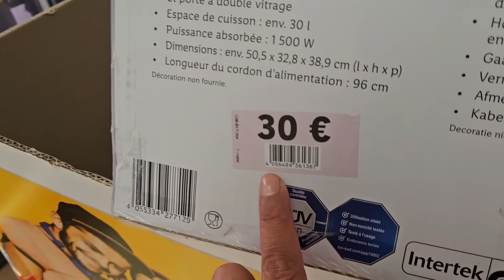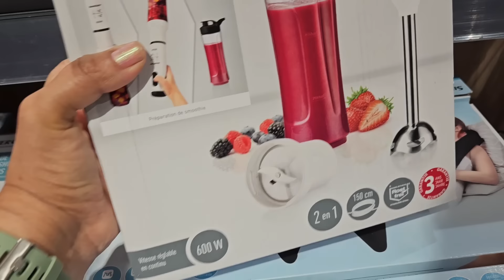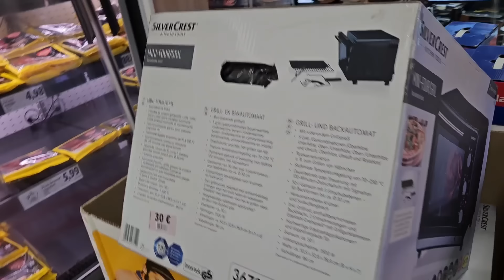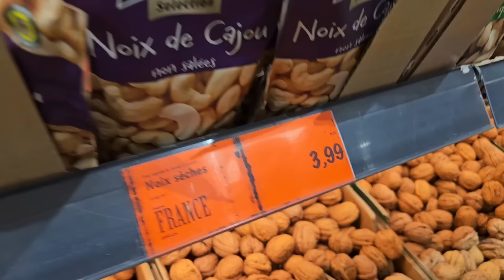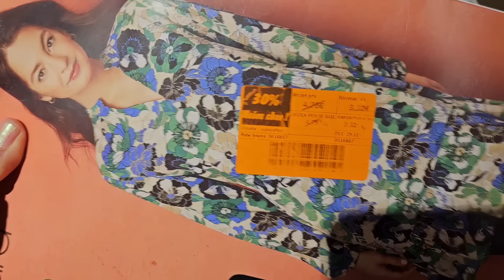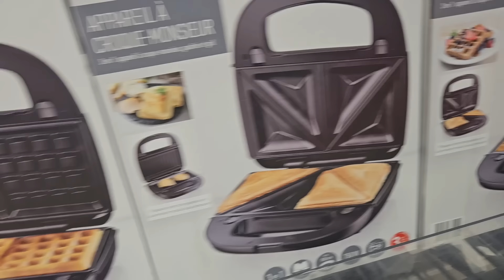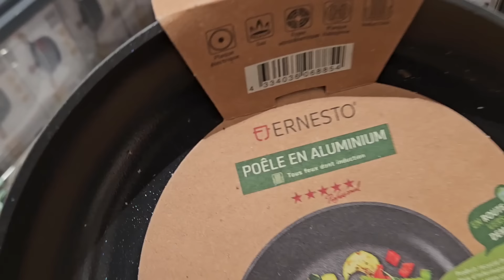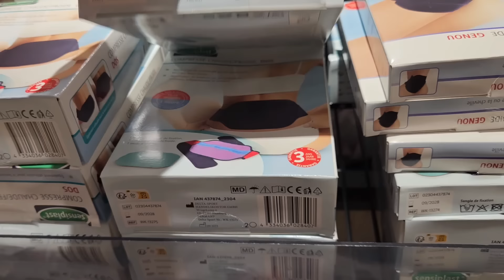الله ياربي أش هاد لخبار 😭😭ظروري تواصله بالعائلات ديالكم 🙆🏻‍♀️أش هاد الكارثه ياربي 😭😭😭